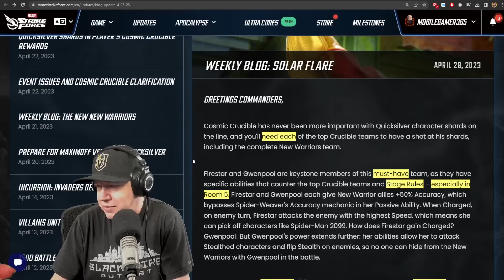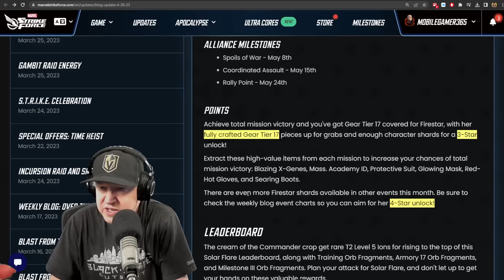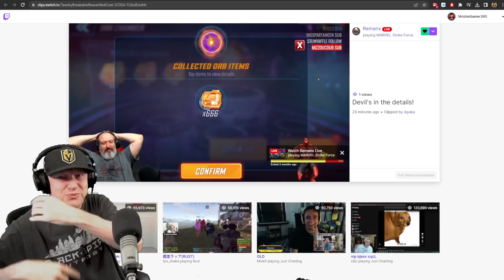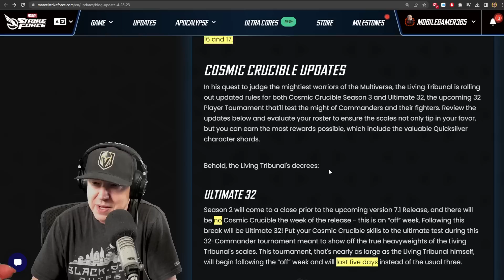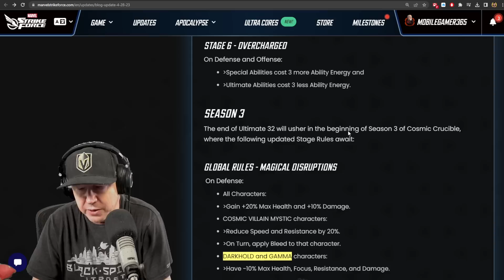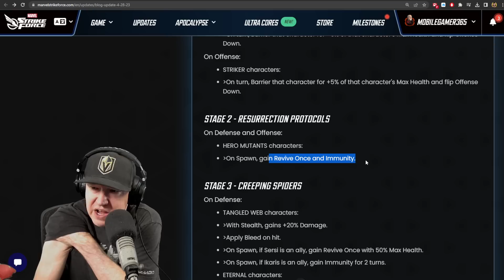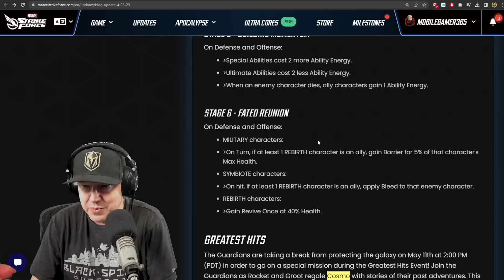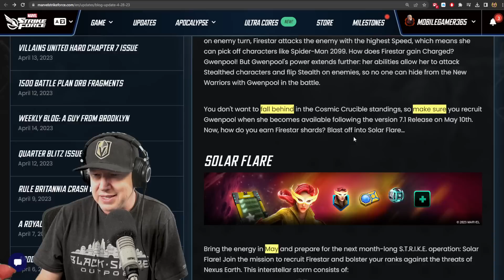BLOG POST - CC Changes - Hoard Training Materials - MARVEL Strike Force - MSF